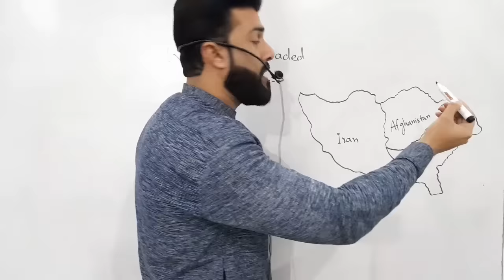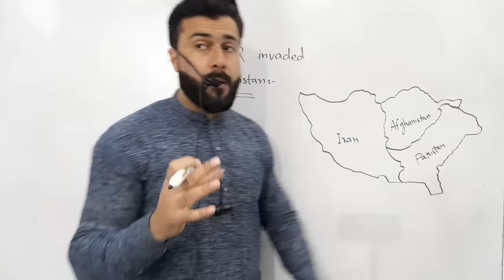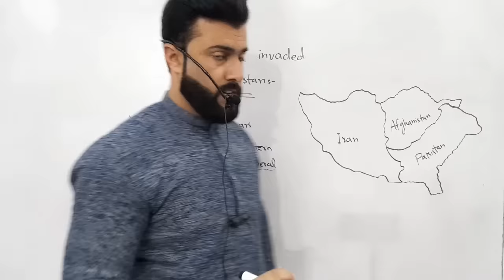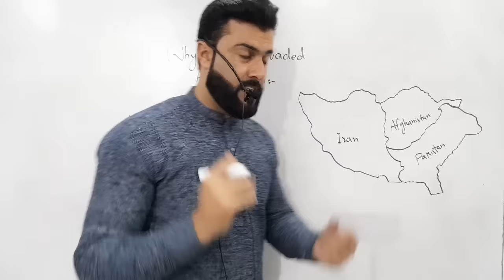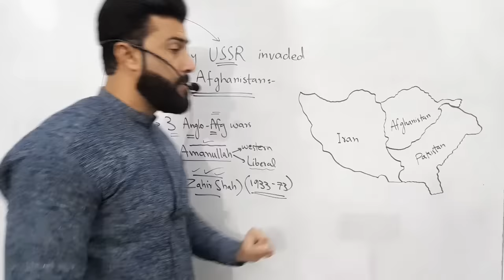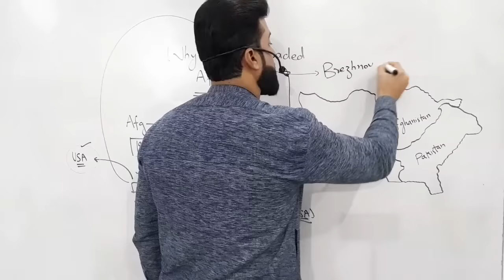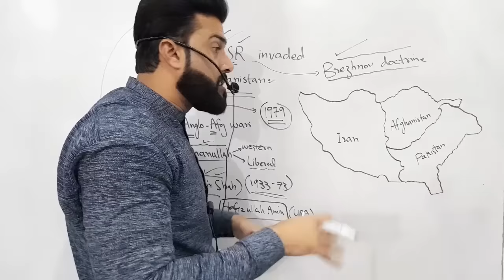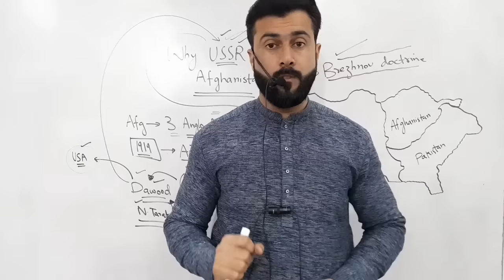Why USSR invaded Afghanistan explained by Tariq Pathan